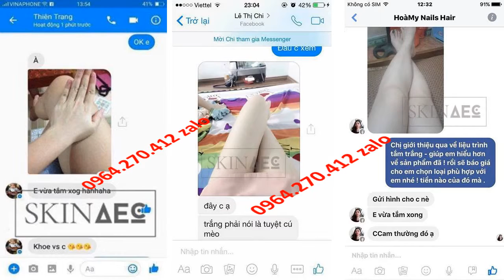Lê Dương Bảo Lâm Tắm Trắng Thải Độc Da Detox Blanc Skin AEC 0964270412 Zalo